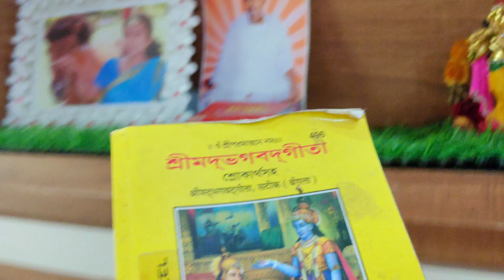Daily Vlog 63 || মা ছেলের তুমুল ঝগড়া 🥵